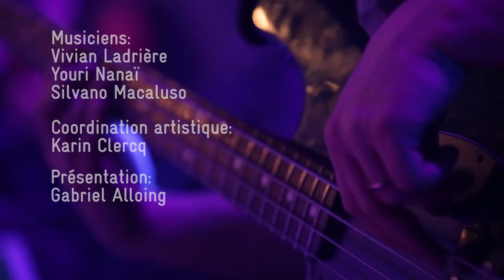cabaret de la Belle Zik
6 artistes belges francophones reprennent 10 tubes belges et proposent chacun 1 morceau original de leur répertoire. Avec Sacha Toorop, Greg Houben, Karim Baggili parmi d’autres… Création de la Ferme du Biéreau . Images & montage